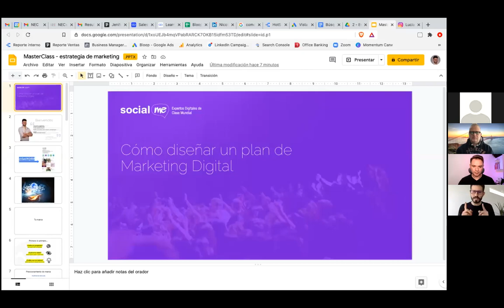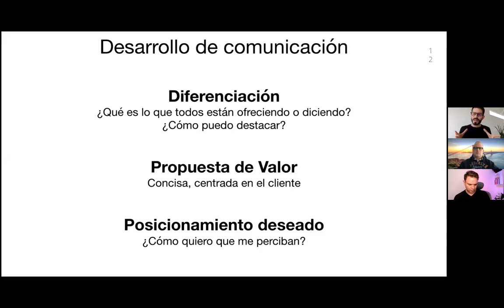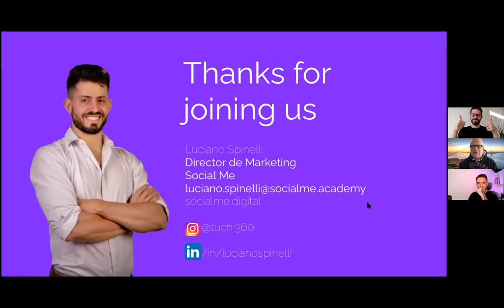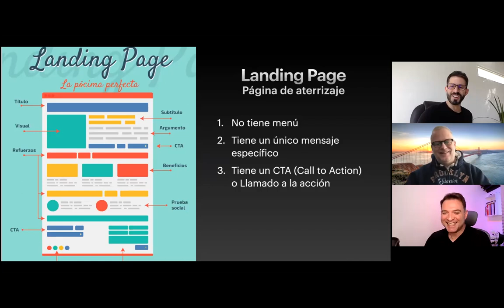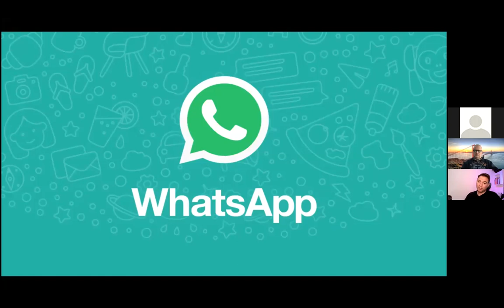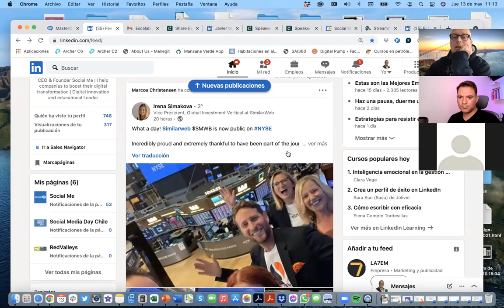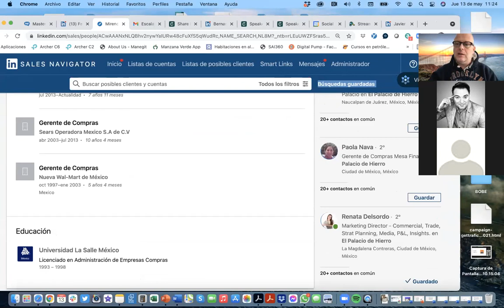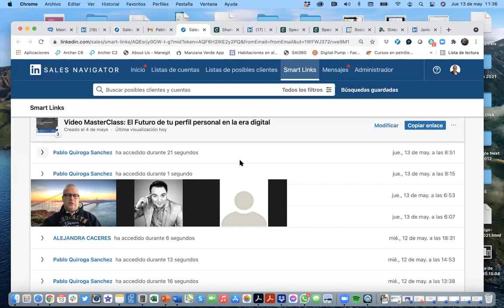MasterClass Online: Marketing Digital sin mentiras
MasterClass Online: Marketing Digital sin mentiras -  13 de mayo 2021

Los esperamos en nuestras próximas MasterClass Online, pueden registrarse sin costo con el código de Beca: socialme